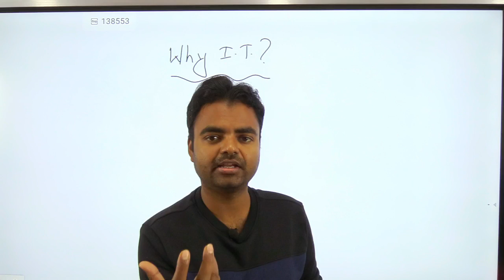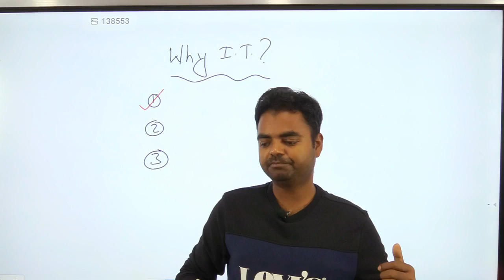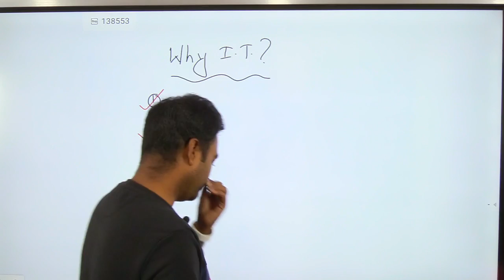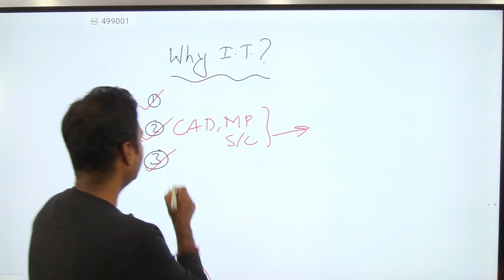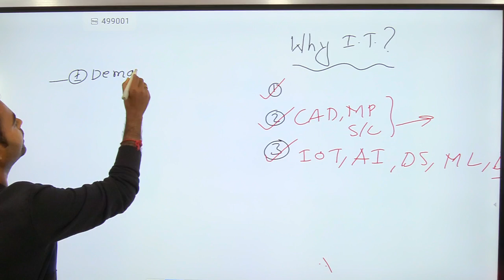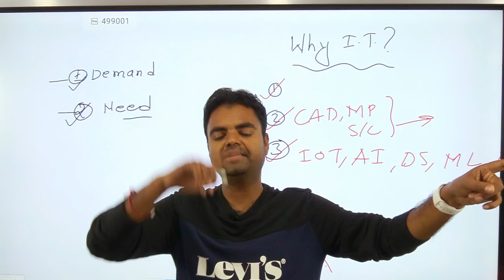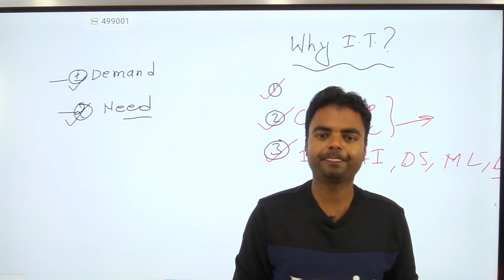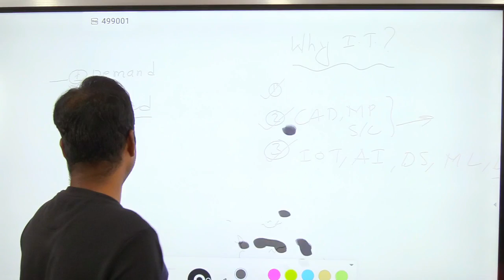Being a Mechanical, Electrical, Civil Engineer, Why do You Want to Join an IT Company